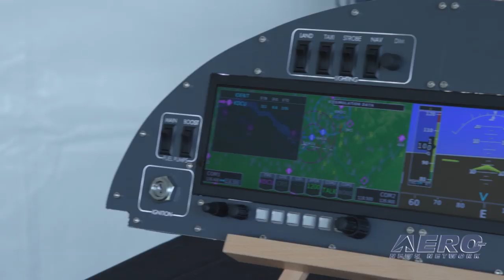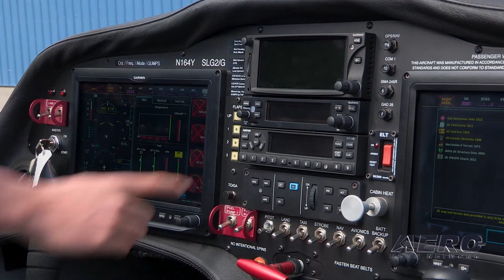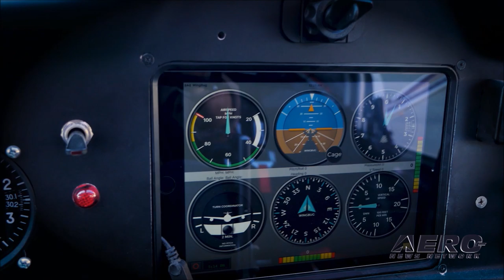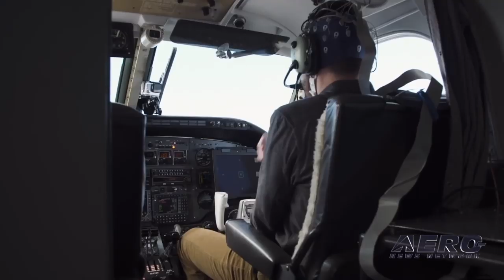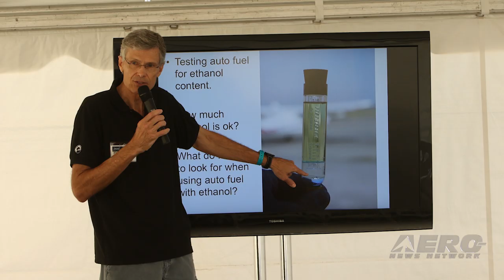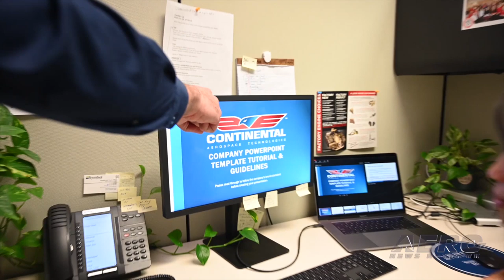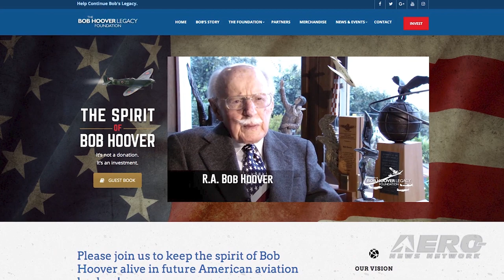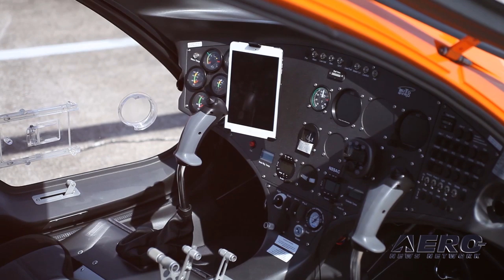The 2019 AirVenture Innovation Preview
Get The Inside Details On Some of the Most Exciting NEW Innovations And Product Announcements From AirVenture 2019…

ANN and EAA have joined together again to present the highly successful "AirVenture Innovation Preview," (which we call the "AIP", for short), to highlight the incredibly innovative and news-making products that provide the 'BUZZ factor'. Not only have we got the BUZZ nailed down, you can see if for yourself RIGHT… and have been able to do so since several hours before the AirVenture gates were officially opened.

The AIP allowed innovators to work with us over the past few weeks to produce informational video presentations with our media staff.

As a result, we're proud to present a comprehensive program that will give you a glimpse of what is really new and innovative at AirVenture. The video presentations are carefully managed to provide useful information about ground-breaking products that go beyond normal sales hype.

The roster is a veritable 'Who's Who' of aviation innovators... AutoGyro USA, BendixKing, Bye Aerospace, The Bob Hoover Legacy Foundation, Clarity Aloft, Continental Aerospace, DeLand Sport Aviation Showcase, DeltaHawk Engines, Pipistrel, Sling Pilot Academy, The Airplane Factory, and WingBug!

For aviation to shine, you have to put a light on it…and that's just what we're doing at AirVenture this year with our AirVenture Innovation Preview. We hope you'll pass the word around about the AIP!